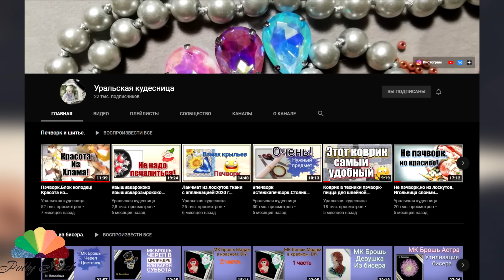Из старых джинсов двухсторонний шедевр! DIY Мастер-класс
Вместе с замечательными рукодельницами Миленой, канал "MiSova_Denim" и Натальей, канал "Уральская кудесница" делим джинсы на троих! Каждая из нас готовит свой мастер класс, шьёт невероятную красоту из джинсовых квадратов! Что это будет, хранится в тайне, мы сами не знаем, кто что будет делать!
Из старых джинсов нарезала квадраты размером 15*15 см. Из вспомогательной ткани 20*20 см. Технологию пошива и сборки придумала сама. В результате получается оригинальное двухстороннее покрывало, очень легкое и красивое.

Together with the wonderful needlewomen Milena, the MiSova_Denim channel and Natalya, the Uralskaya kudesnitsa channel, we divide the jeans into three! Each of us prepares his own master class, sews incredible beauty from denim squares! What it will be is kept secret, we ourselves do not know who will do what!
From old jeans I cut squares measuring 15 * 15 cm. From auxiliary fabric 20 * 20 cm. I came up with the sewing and assembly technology myself. The result is an original double-sided bedspread, very light and beautiful.

Новая компьютеризированная швейно-вышивальная машина EFFEKTIV Unica 1500S
Купили на Вайлдберрис.
Ее можно купить на вайлдберрис, озон, Алиэкспресс, Яндекс-маркет

За это вы будете получать разные бонусы.

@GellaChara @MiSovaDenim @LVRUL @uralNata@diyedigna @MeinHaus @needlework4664